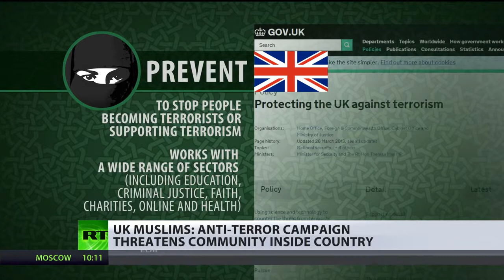Eradicating Radicalism: UK anti-terror campaign makes Muslims scapegoats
The UK government has spent millions of pounds in recent years on the so-called Prevent program that's aimed at stopping Muslims in the country from falling under the influence of radicals. It's supposed to serve as a counter-terrorism strategy but many claim its counter-productive, with some Muslims saying its blatant discrimination by authorities. RT's Laura Smith reports.

RT LIVE